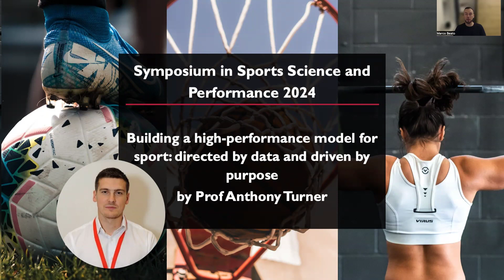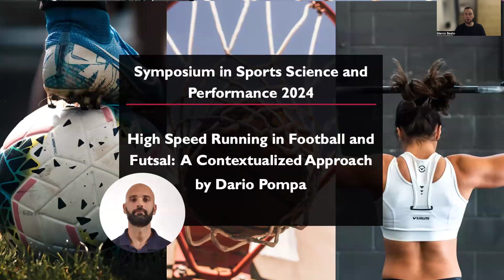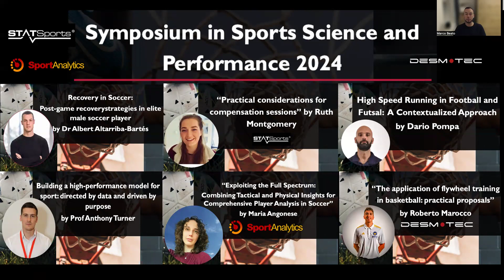Welcome to the Symposium in Sports Science and Performance 2024 by Marco Beato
The speakers of this event are:

Professor Anthony Turner
Dario Pompa
Ruth Montgomery
Dr Albert Altarriba Bartés
Maria Angonese
Roberto Marocco

The event took place on Thursday 21st March 2024, in collaboration with several national and international partners:

STATSports *
Desmotec Srl
SportAnalytics